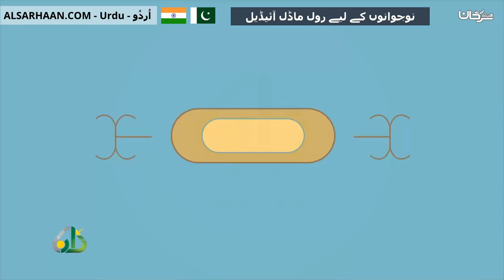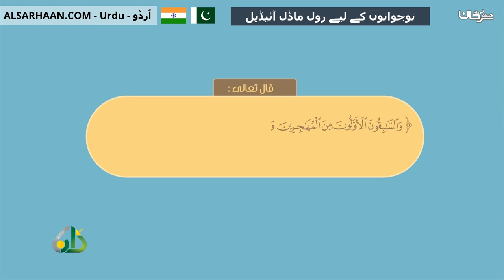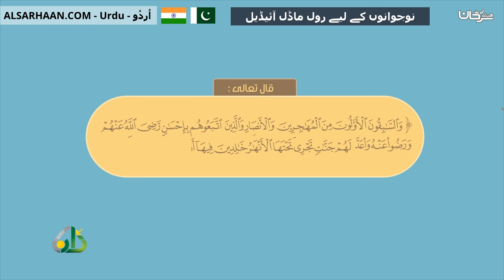نوجوانوں کے لیے رول ماڈل آئیڈیل قدوات الشباب